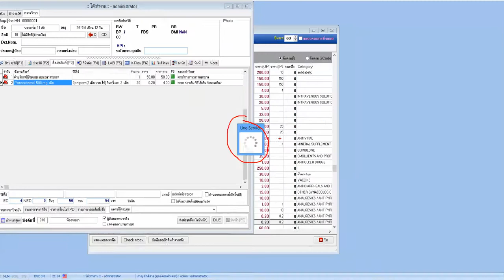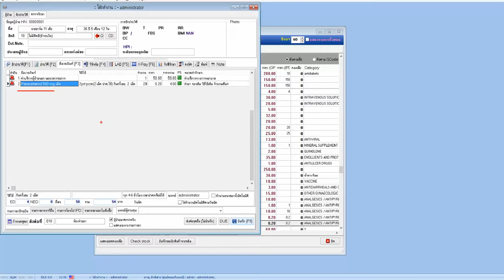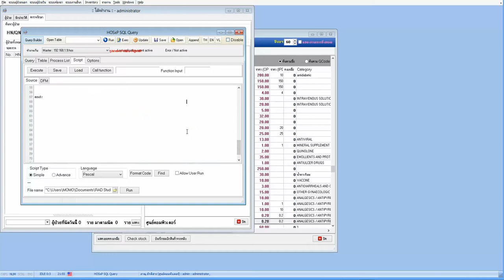Teacher ส่งข้อความเข้า Line Notify หากมีการสั่งยาที่กำหนดใน hosxp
ตัวอย่างการทำ sys_vn_script ตรวจสอบการสั่งยาที่เราจะกำหนดให้ แสดงข้อความ notify แล้วให้ส่งเข้า Line Notify อ้า..รอติดตามตัวเต็มนะครับ